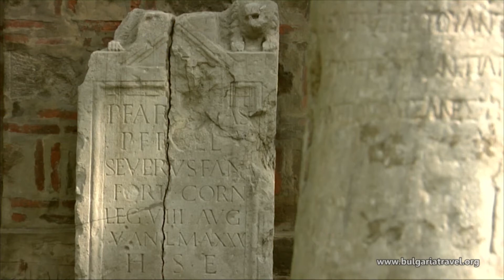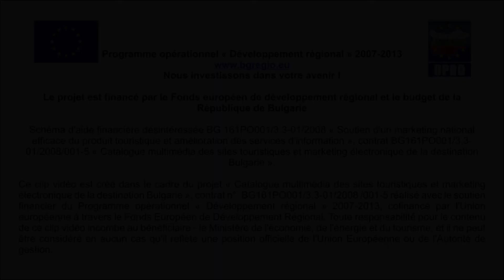Sofia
Sofia (42)